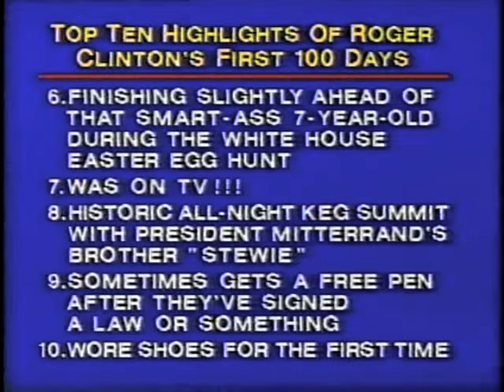Kevin Kline on Letterman April 30, 1993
Kevin promotes his new film "Dave," and Dave calls out his wife Phoebe Cates in the audience.